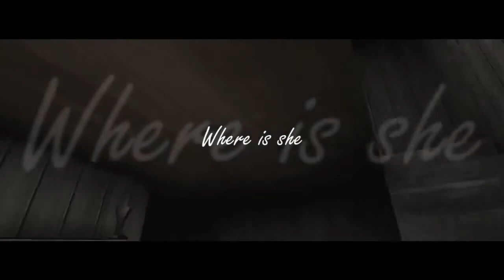Granny Horror Game Trailer 2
Granny keeps you locked in her house. Now you have to try to get out of her house, but be careful and quiet. She hears everything. If you drop something on the floor, she hears it and comes running. You can hide in wardrobes or under beds. You have 5 days.

Good luck!